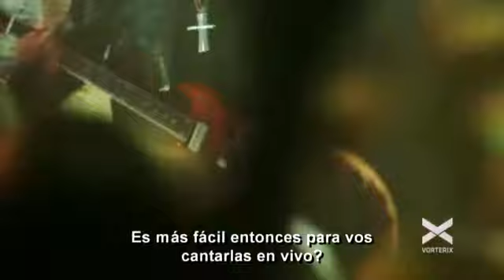Black Sabbath En Nueva York: Parte 2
Ozzy Osbourne y Geezer Butler de Black Sabbath hablan del disco 13 en esta nota emitida originalmente por Vorterix.